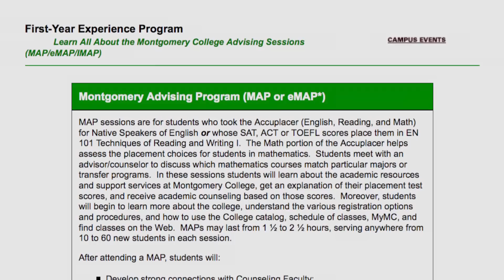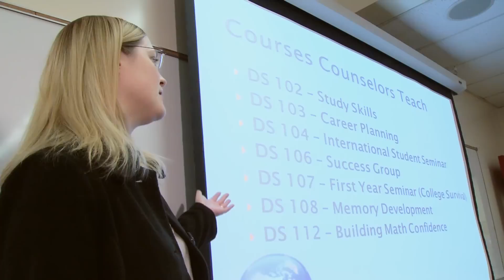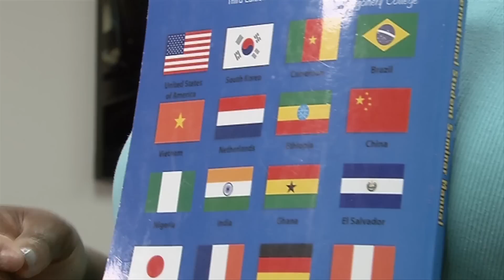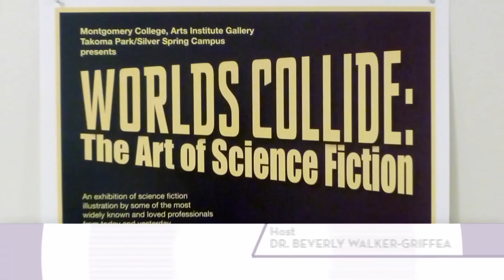Workin' the Plan » MC 101: On The Real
Dr. Beverly Walker-Griffea interacts with students and introduces videos on student success at MC.  Topics include the Montgomery Advising Program (MAP), the First Year Seminar classes, stress management tips, and more.